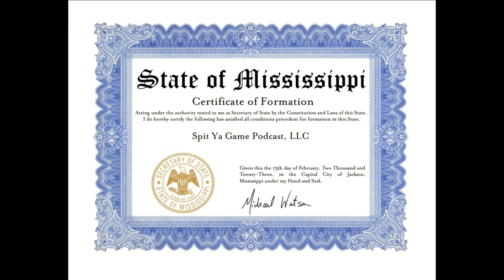SYG EPISODE 1 (GUEST: VINCENT "SLIM" JONES)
HAD A SIT DOWN WITH THE GREENWOOD, MISSISSIPPI NATIVE. WE DISCUSSED HIS TIME PLAYING BASKETBALL AND HOW IT WAS GROWING UP AS A CHILD.